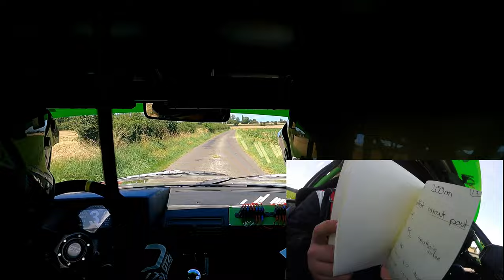RALLYE DE ST GERMAIN LA CAMPAGNE 2023 / ES3 - ST MARDS DE FRESNE // MALANGUERRAY J. / MALANGUERRAY A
Embarquez avec nous lors du deuxième rallye de la saison 2023, l’habituel Rallye de Saint Germain la Campagne à bord de notre 205 GTI 1.6l F2000/13 !

Vous retrouverez les 5 épreuves spéciales en vue extérieur « on board » ET intérieur..

Bon visionnage !!